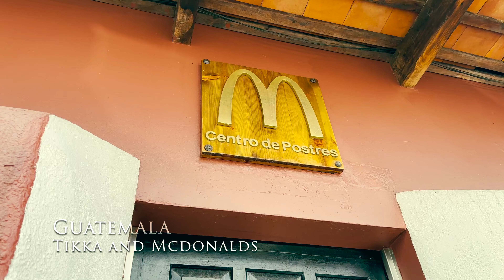Uncovering the Mysteries of Lake Atitlán! - Tikka and McDonalds 🇬🇹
🌅 Prepare to be mesmerized by the enchanting beauty of Lake Atitlán! 🏞️ Join me on an unforgettable journey as we unveil the secrets, hidden villages, and jaw-dropping vistas that make this Guatemalan gem a traveler's paradise.

🚤 From the crack of dawn to the colorful sunsets, this video is a visual feast of the stunning landscapes surrounding Lake Atitlán. Dive into the mysteries of this pristine lake, discover secret villages tucked away in the hills, and witness the vibrant culture that thrives on its shores.

🏞️ Immerse yourself in the allure of Guatemala's best-kept secret, where every moment feels like a dream. Is this paradise on Earth? Hit play to find out!

🛶 Join me as we explore the unseen marvels, encounter the warm hospitality of the locals, and experience the tranquility that Lake Atitlán offers. This is not just a travel video; it's an invitation to escape to a place where nature's beauty knows no bounds.

🌺 Ready for an adventure that transcends imagination? Hit play now and let Lake Atitlán cast its spell on you!